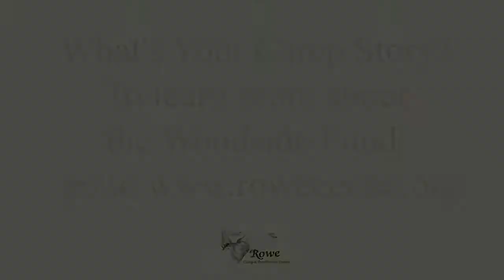Woodside Diversity Scholarship Fund-Who are we?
Former Campers, now staff at The Rowe Center, describe how the Woodside Diversity Scholarship Fund changed their lives. Featuring Margaret Woodside.
At Rowe, we believe that every summer has a story. The Woodside Diversity Fund offers youth who wouldn’t otherwise be able to come to camp the opportunity to experience the Rowe Spirit. By donating as little as $10 dollars, you can be part of a new camper’s story.

Thank you to Zora Jackson-Bartelmus, Noah Walker, Gabbi Zutrau, Megan Gilbert, and Margaret Woodside for sharing your words and experiences of Rowe, and to Josh Rose, for the making of this incredible video.